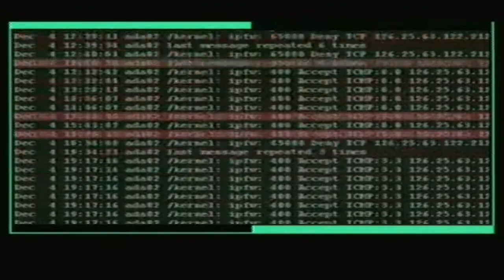Part-018-LP-Jampack Demos-Zone of the Enders Pt1